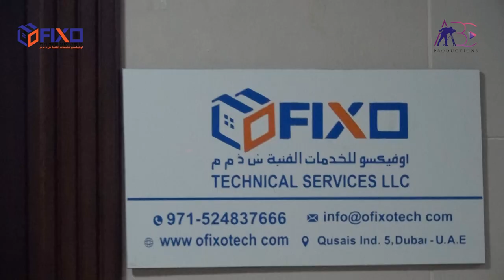OFIXO Technical Services LLC